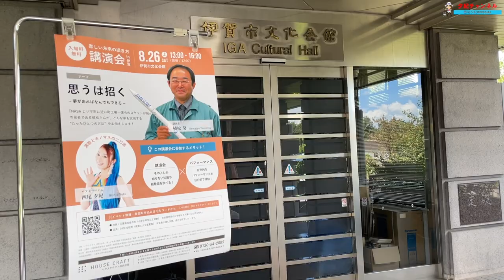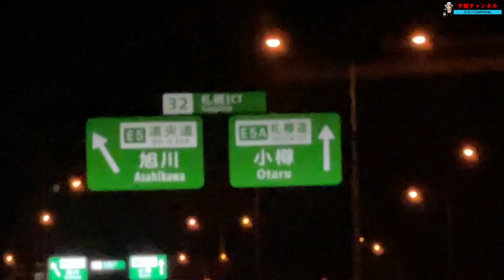旅Vlog/伊賀市〜北海道へ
ご視聴頂き有難う御座います‼︎

今回は旅Vlogをお送りいたします。

三重県伊賀市で行われたイベント出演後、その日中に北海道の小平町
まで移動する1日のVlog

北海道行きの最終便までに間に合わなければ大変な事に・・・！
ハラハラドキドキ・・・笑
はたして無事にたどり着けるのか！？

少しでも楽しんで頂けたら嬉しいです！

アーティスト（Artiste）：Itro & Tobu
曲名（Title）：Cloud 9

撮影：.S

動画編集：.S